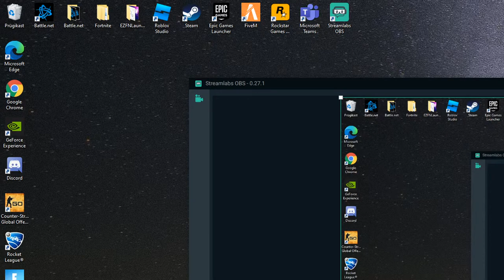estjoss_on_60fps Live Stream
Road to champ!!!